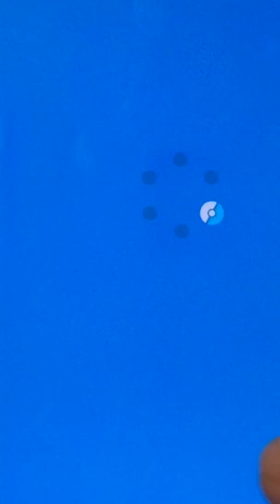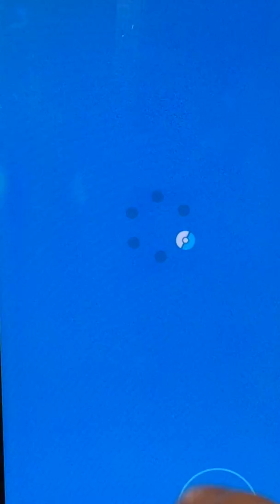ポケモンマスターズゲーム実況#129